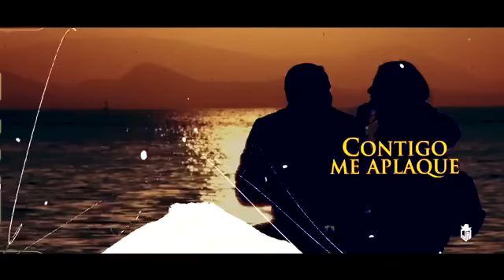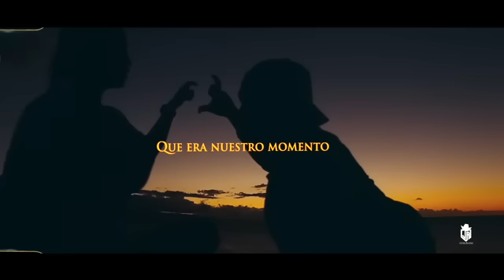# Julion Alvarez y su norteño Banda# Lo tienes todo❤💓💖